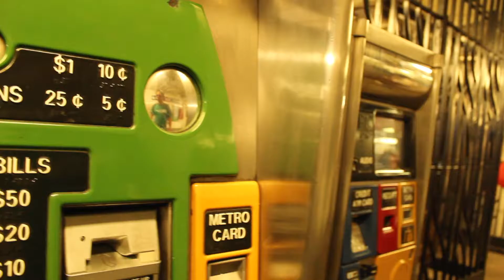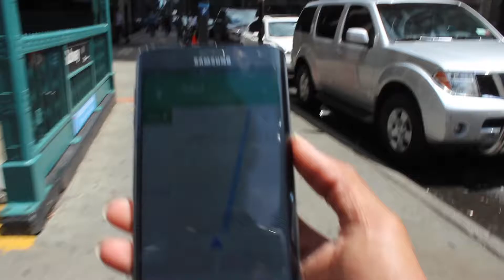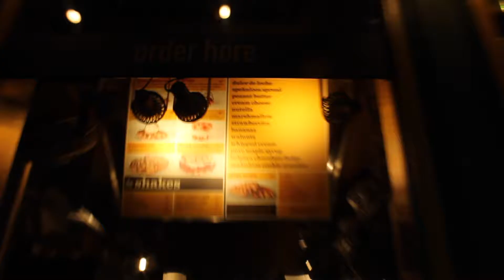Vlogcation #5 Lost in NYC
Damn Roger back at it again with another video!! This time I'm lost in NYC! This is last day of my trip and I'm ending it with some good company! check out part 5 of my vacation vlog! I definitely had a blast with niko brew! Anyways I hope you all enjoy this video and don't forget to give this video a big thumbs up!!! 2016 is going to be great i can feel it!! I'm super excited about this and hopefully this road leads to some great adventures!!

Nick: @Nnifakos
Stephanie: @pia_delfina137
Joe: @danceefanatik